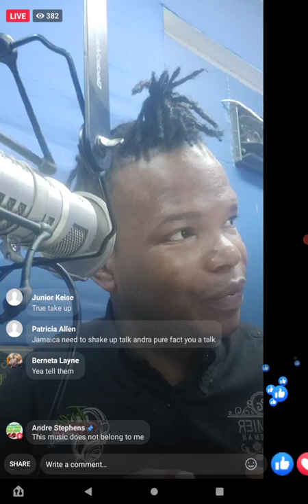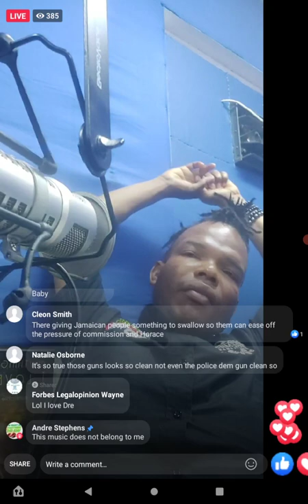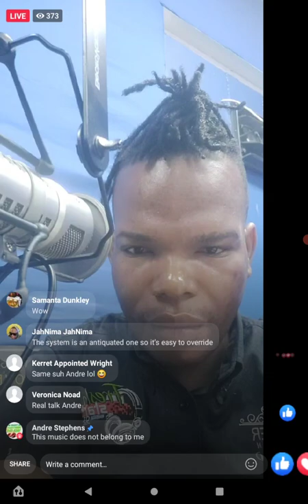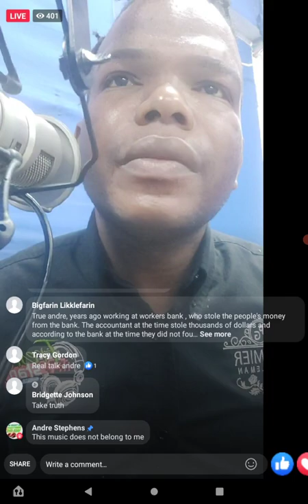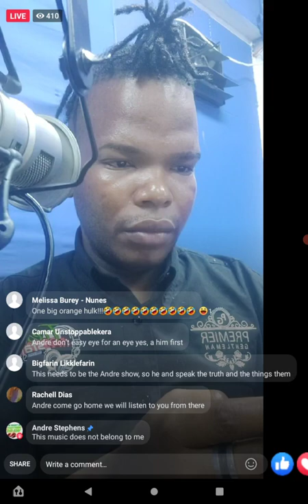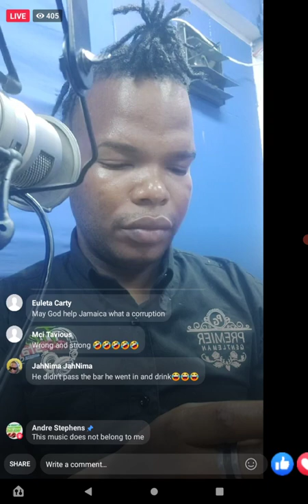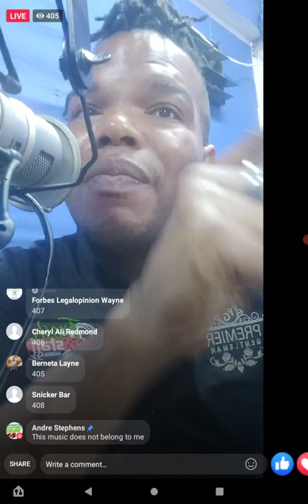Andre not backing down on news talk this morning part 2